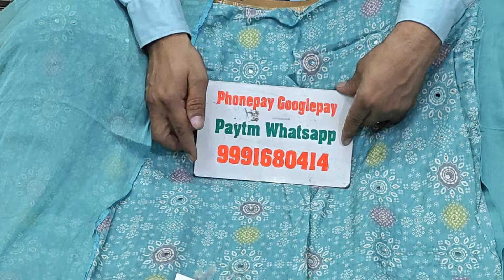🌹 सिम्पल शिफॉन दुप्पटे के मसलीन फैब्रिक के फैशी सूट 🌹29 November 2024☎️ ORDER NO 9991680414